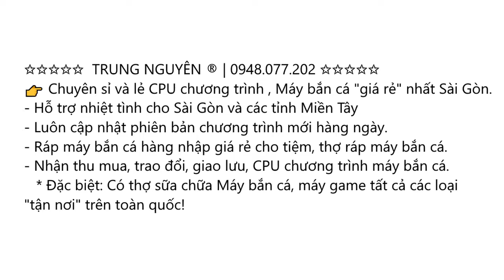[QC] Máy bắn cá TRUNG NGUYÊN | 0948.077.202 | Chuyên sỉ & lẻ giá chuẩn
Thu Mua máy bắn cá, cpu, chương trình cũ GIÁ CAO 2017 Chuyên thu mua cpu máy bắn cá, chương trình máy bắn cá GIÁ CAO, thanh toán ngay. Thu mua trao .

Bán bộ remote, chìa khóa để ( bắn bịp) máy bắn cá ( 15tr). LH:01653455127.